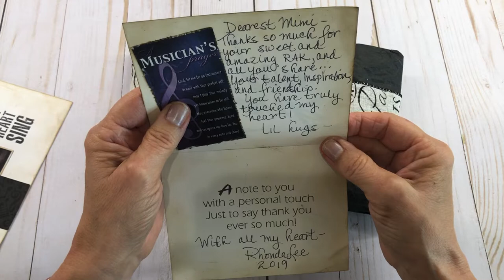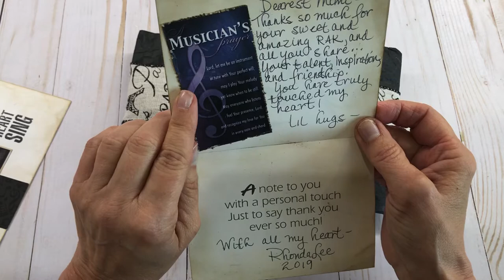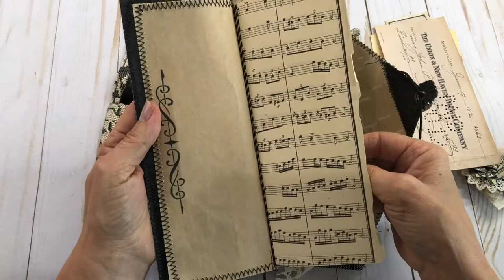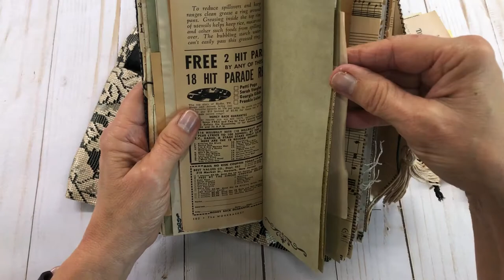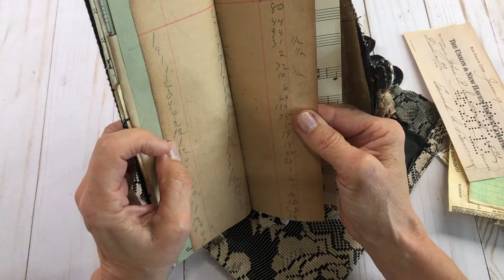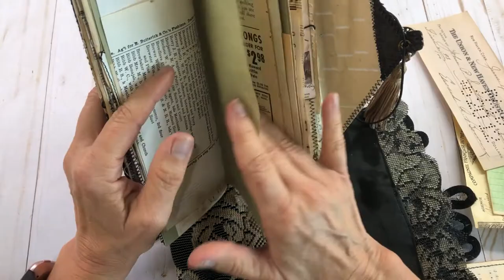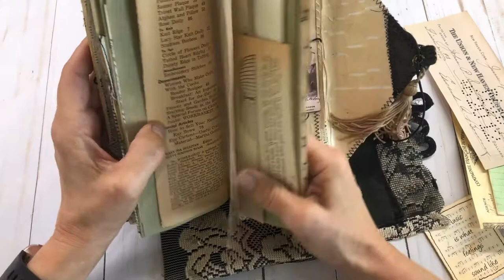RAK Music Journal from LilRhondaLee!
Lovely gift from my friend Rhonda it is absolutely beautiful!!
Thank You my crafty friend.
Thanks so much for your lovely comments and encouraging words..
Blessings,
MiMi